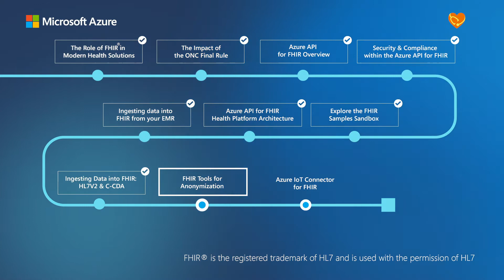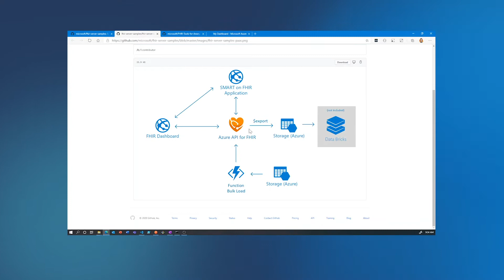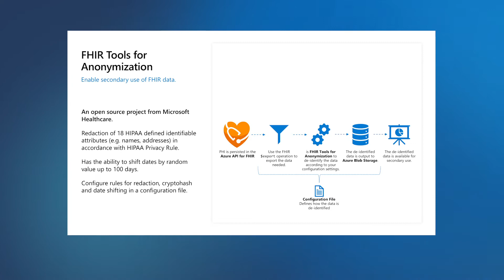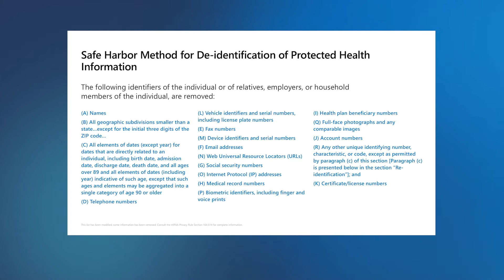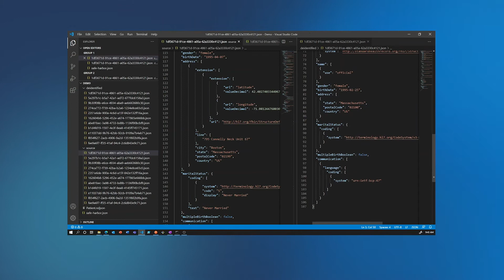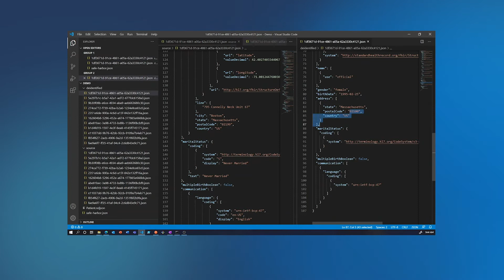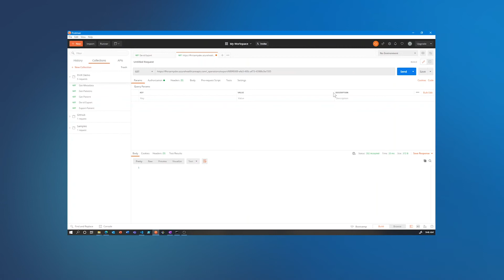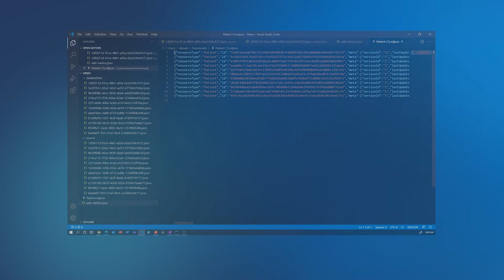FHIR Tools for Anonymization | Azure API for FHIR Skilling Series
In this video we join Doug Seven, senior director for Microsoft Health Next, as he explores how to use the FHIR tools for anonymization to deidentify healthcare data for the purpose of secondary use.

Developing and deploying healthcare solutions? Get HL7 Fast Healthcare Interoperability Resources (FHIR) free training, help, and sample code on GitHub

For more, be sure to join the Microsoft Health and Life Sciences Technical Community